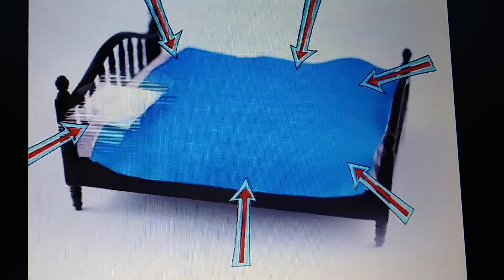Yo Gabba Gabba! Pilot Learn with Plex: Make Your Bed (2006)